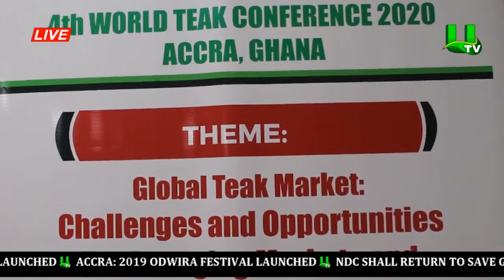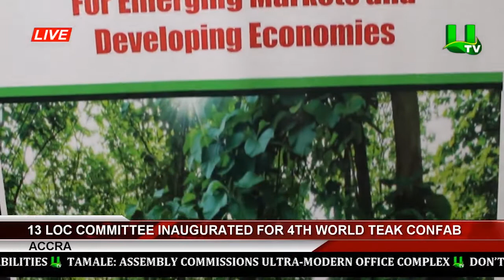13 LOC Committee Inaugurated For 4th World Teak Confab